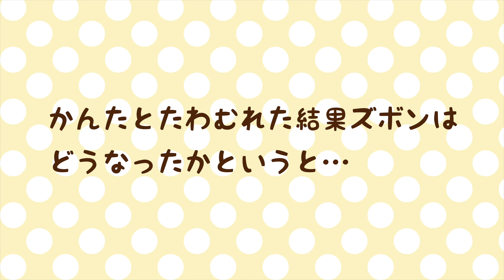アメリカンコッカースパニエルの抜け毛はやばい…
コロコロは有能